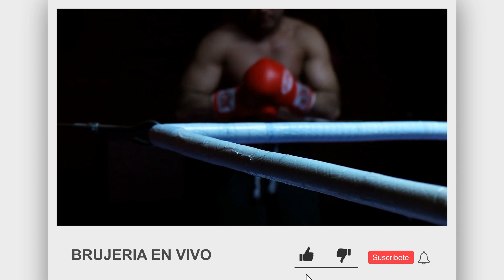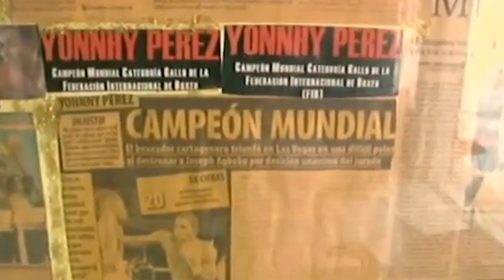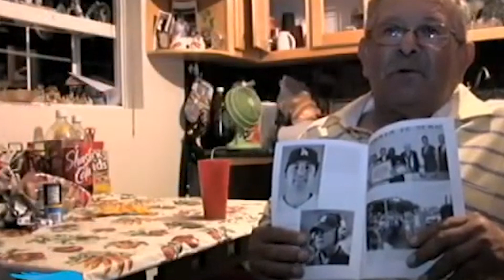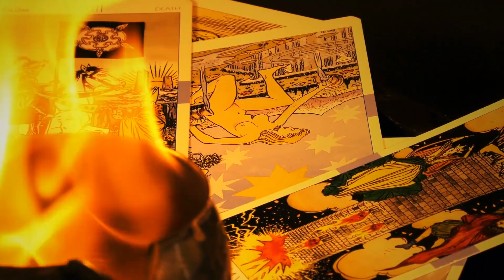El Dia Que un Boxeador Hizo BRUJERIA En TV en VIVO 😮